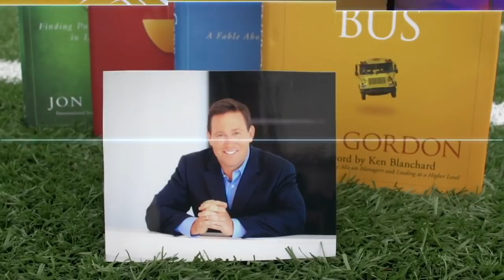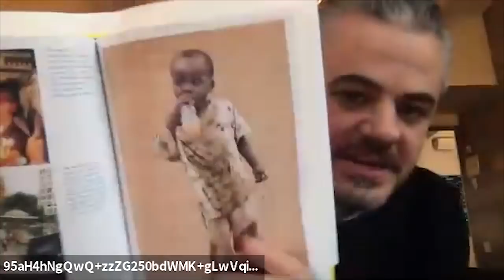Scott Harrison | The Power of Radical Generosity | Positive University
In this episode Jon Gordon and Scott Harrison talk about Scott’s journey out of the darkness of being a night club promoter with drugs and immorality to finding hope, restoration and healing through serving others and eventually founding charity: water, one of the most impactful charities in the world.

Scott Harrison is the founder and CEO of charity: water, a non-profit that has mobilized over one million donors around the world to fund over 29,000 water projects in 26 countries that will serve more than 8.4 million people. Harrison has been recognized on Fortune's 40 under 40 list, Forbes’ Impact 30 list, and was ranked #10 in Fast Company's 100 Most Creative People in Business. He is currently a World Economic Forum Young Global Leader and lives in New York City with his wife and two children.

Scott just released his first book Thirst: A Story of Redemption, Compassion, and a Mission to Bring Clean Water to the World, which was instantly a New York Times Bestseller.  100% of Scott's net proceeds from Thirst will go to fund charity: water projects around the world!

A few highlights:

- What better way to play doctor than to provide clean water for people who don’t have it.

- If you really want to make a difference, Create a Culture of Radical Generosity.

- Do things the right way even if it’s the hard way.

- There is a difference between mission and vision and succeeding in both areas requires different approaches.

- 42% of American’s don’t trust charities.

- 100% of every penny raised from people for charity: water goes to help people directly.